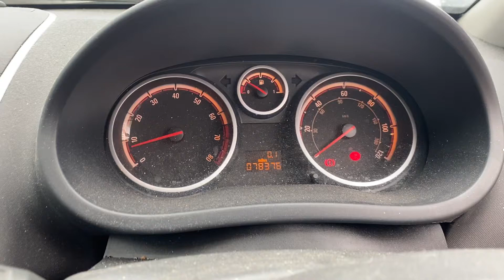Разборка Opel - Corsa D 2006-, 1.2 Инжектор (VIN: W0L0SDL0876164532) YK57ZDW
Разобран Opel - Corsa D 2006-
Основные характеристики:
Год выпуска: 2007
Двигатель: 19MT5530
Объём двигателя: 1.2
Тип двигателя: Бензин
Коробка передач: КПП 5-ст.мех.(МКПП)
Кузов: Хэтчбэк 3 дв.
Смотри каталог запчастей Opel - Corsa D 2006- на :
⏰ Режим работы колл-центра:
08:00 – 20:00 – ежедневно

Для наших покупателей:
- бесплатная доставка;